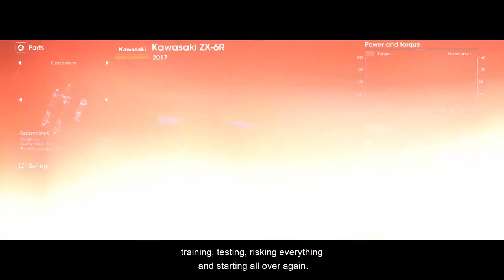TT Isle of Man Ride on the Edge 2 - Developed by KT Racing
STRAIGHT FROM THE DEVS: Racing across an over 60 km long ultra-technical track at breakneck speed requiring realistic riding skills... that is the challenge that awaits in TT2!

RELEASE DATE: Mar 19, 2020
DEVELOPER: KT Racing
PUBLISHER: Bigben Interactive